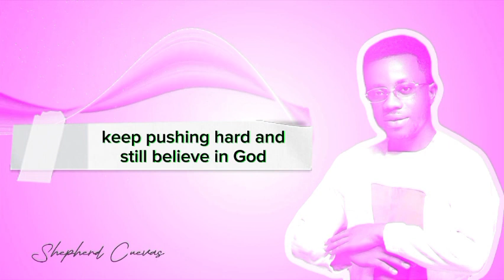April 16, 2023